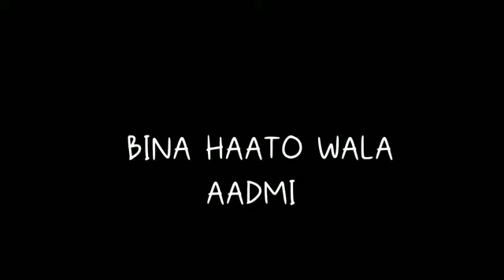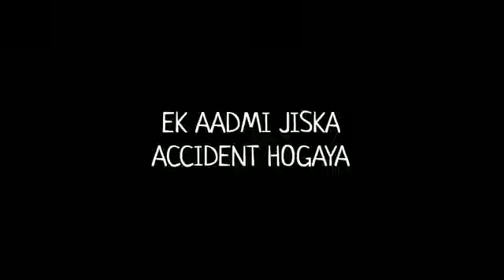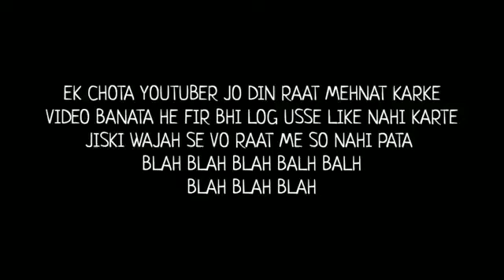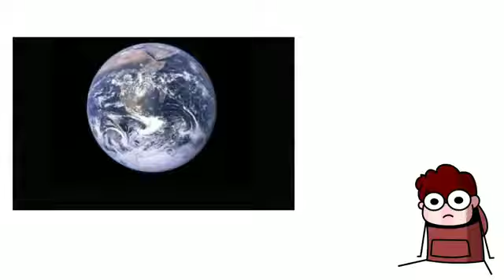Types of people in INDIA